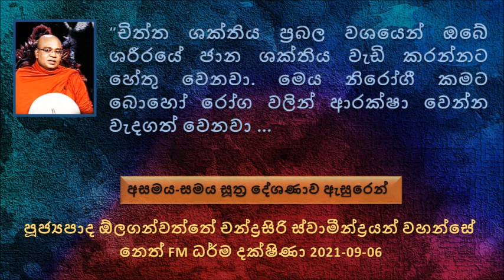චිත්ත ශක්තිය ප්‍රබල වශයෙන් ඔබේ ශරීරයේ ජාන ශක්තිය වැඩි කරන්නට හේතු වෙනවා මෙය නිරෝගී කමට බොහෝ රෝග..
Ven Olaganwaththe Chandrasiri Thero - Neth FM Dharma Dakshina 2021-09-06
පූජ්‍යපාද ඕලගන්වත්තේ චන්ද්‍රසිරි ස්වාමීන්ද්‍රයන් වහන්සේ - නෙත් FM ධර්ම දක්ෂිණා 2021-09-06
අසමය-සමය සූත්‍ර දේශණාව ඇසුරෙන්
බොහෝ කෙනෙක්ගේ තිබෙන බලාපොරොත්තු මේ දවස් වල අතරහරලා තිබෙනවා මේ උවදුරු තත්වය නිසා.
මරණයට කිසිම උස් පහත භේදයක් නැහැ. දුප්පත් පෝසත් භේදයක් නැතුව එකම තැන මේ කාගේත් මිනි ගොඩගහල තිබෙනවා
මෙහෙම කාලයක් උදා වෙනකොට අපි ලෝකය පිළිබඳව අපේ ජීවිතය පිළිබඳ කොපමණ දේවල් හිතන්න ඕන කාලයක් ද මේ
මනුෂ්‍යයාගේ චුති චිත්තය කියන්නේ මොකද්ද.
මරණයට කිසිම වයස් භේදයක් නැහැ. මේ මෑත භාගයේදී අපි දුටුවා දැක්ක මේ තරුණ  ළමයි ,පොඩි ළමයි බොහොමයක් මැරිලා තිබෙනවා
මරණය ගැන සඳහන් කරමින් ජීවිතය තුල අනියත බියක් ඇති කරගන්න නෙමෙයි මේ කරුණු නිසා ජීවිතය ශක්තිමත් කරගෙන.
ඔබ මම දැන් නිරෝගී ජීවිත ගත කරලා කොයි යම් මොහොතක හරි මේ රෝගයට මුහුණ දීලා අපේ ජීවිතය කෙළවර වෙන්නත් පුළුවන්.
චිත්ත ශක්තිය ප්‍රබල වශයෙන් ඔබේ ශරීරයේ ජාන ශක්තිය වැඩි කරන්නට හේතු වෙනවා.මෙය නිරෝගී කමට බොහෝ රෝග වලින් ආරක්ෂා වෙන්න වැදගත් වෙනවා
බොරැල්ලේ කනත්තේ සමහර මේ ජීවත් වෙලා ඉන්න අයත් තමන්ට බිම් කඩක් වෙන් කරගෙන ඒවාට යම්කිසි මුදලකුත් ගෙවාගෙන තියාගෙන ඉන්නවා. එහෙම කෙනෙක් මේ කොරෝනා නිසා මියගියොත් ඒ කෙනාට ඒ වෙන්කර ගත්ත බිම් කොටසේ තමන්ගේ දේහය මිහිදන් කරගන්න වෙන්නේ නැහැ .
මේ කර්ම සංකල්පය ගොඩක් වටිනවා මේ ජීවිතය ගැන කල්පනා කරන්න. මේ කලබල වෙන හිත අපිට සන්සුන් කරගන්න.
වයසට ගියාට පැත්තේ එහෙමත් නැත්නම් ජරාවට ගියාට පස්සේ අපේ ශරීරයේ දුබලතාවයන් පැන නගිනවා. මෙන්න මේ නිසා වයසට ගිහින් මේ ධර්මය වඩන්න අපහසුතා එන්න පුළුවන්.
සමහර පුංචි දරුවන්ට ධර්මය අහනකොට එකපාරටම ඒ ධර්මයට දැඩි නැඹුරුතාවයකට පත් වෙනවා.
සමහර ඇත්තන්ට කිව්වම ධර්මය අහන්න කියල කිව්වම කියනවා මේ වෙලාවේ මට වැඩ වැඩියි, දරුවන්ගේ වැඩ තිබෙනවා, ගෙවල් හදන්න තිබෙනවා.. මේ ආකාරයට නොයෙක් නොයෙක් හේතු කාරණා කියාගෙන..
මතක තියාගන්න පිංවතුනි මැරෙන මොහොත අපි හැමදෙනාම තනියම තමයි එයට මුහුණ දෙන්න වෙනවා
ඔබ මාන්නයෙන් වැඩ කරපු බොහොම බලතල තිබුන කෙනෙක් වෙන්න පුළුවන්. ඒත් ඔබ වයසට ගිහින් ජරාවට පත්වුනාම
මනුස්සයෙකුට තනතුරක් තිබෙනකොට තමයි ඒ තනතුර තිබෙන කාලයේ පමණයි ඔහුට ඒ ගෞරව කරන්නේ. ඔහු විශ්‍රාම ගත්තට පස්සේ කිසි කෙනෙක් ඒ ගෞරවය ඒ තනතුර තිබෙන කාලයේ වගේ ගරු සැළකිලි දක්වන්නේ නැහැ
ලෙඩ ඇතිවෙනකම් ඉන්න එපා ධර්මය අහන්න. දෙයක් වෙනකම් ඉන්න එපා ධර්මය ශ්‍රවණය කරන්න